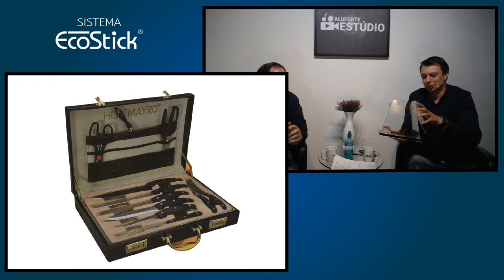LIVE ALUFORTE - Sistema EcoStick - Fachada Stick